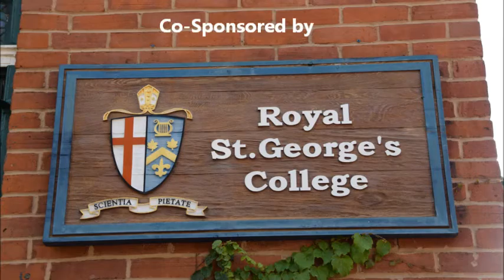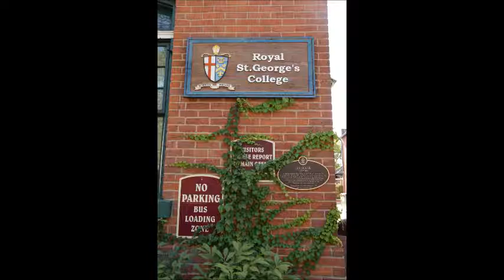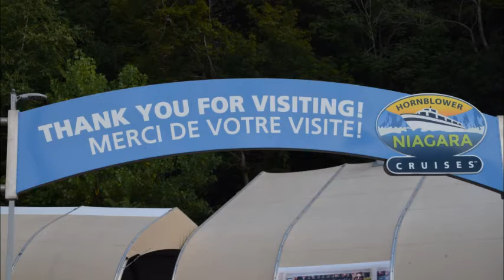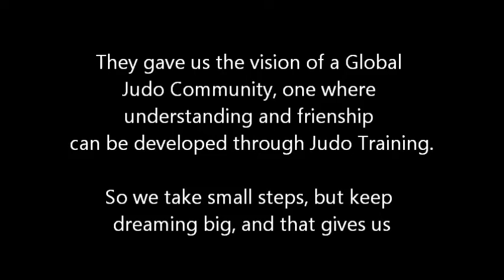Camp Bosei International Judo Training Camp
Metro Orlando Judo Kai attends Camp Bosei in Toronto, hosted by Tokai University and St Georges College/Annex Judo, featuring former world Judo champion Katsuhiko Kashiwazaki. Truly a camp of dreams!